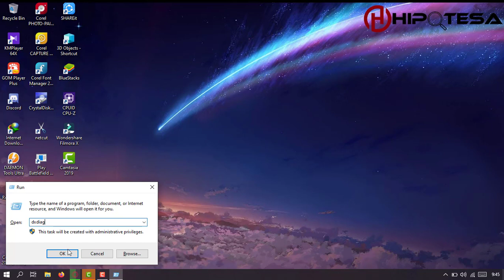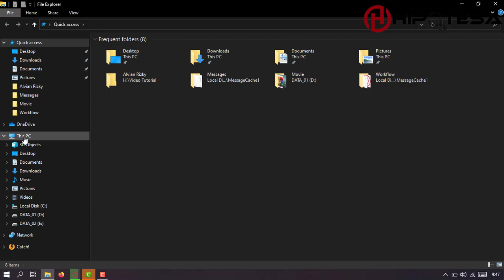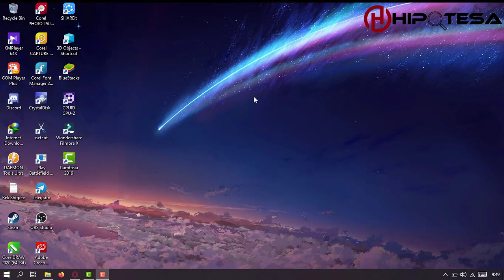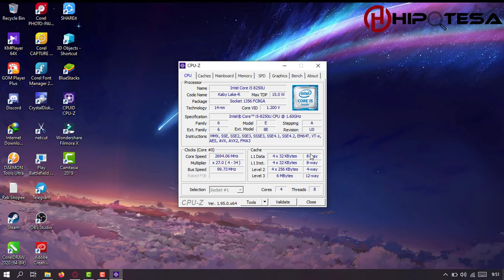Cara Mengetahui Spek Laptop Dan Desktop Di Windows 10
♥【 TERIMA KASIH 】♥